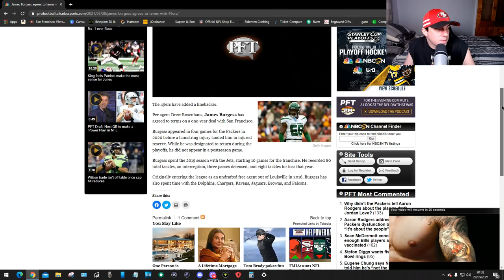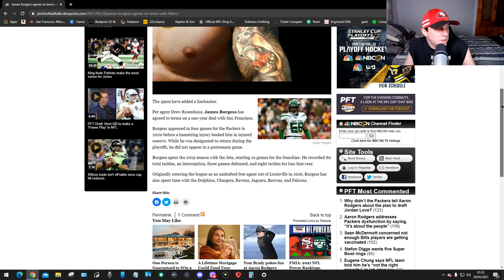James Burgess Sign With The 49ers ???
this is not bad tell me what you think!!!